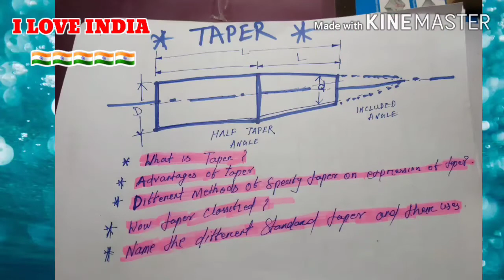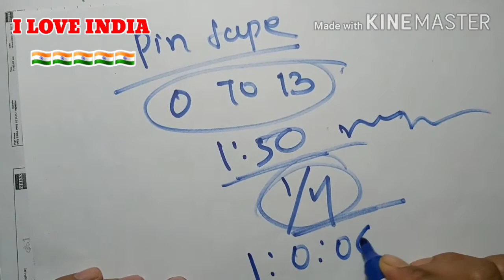What is Taper ?🔥Different Types of Taper & There Uses🔥Most important questions about taper 🚨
What is taper?
Different types of taper.

ISRO  !! DRDO !! ALP !! NTPC !! HAL !! DMRC !! SAIL !! NAL !! BHEL !! GAIL !! NMDC !! OFB !!

/experience.aspx

👉ONLINE SOPPING BY AMAZON 👍

Asian Publisher
Sem.-1,2,3&4 (2014 Syll.) Fitter Th. & Asst./Test-Solved

SEM. 1,2,3 & 4 (NSQF MEN. SYLL.) FITTER TH. & ASST./TEST SOL. (HINDI )

WORKSHOP CALCULATION AND SCIENCE FITTER PRODUCTION SECTOR

Objective Fitter
Arint Publishing

Asian Publisher

Sem. 1, 2, 3 & 4 Electrician Theory & Assignment (2014 Syll.)
by Computech Publishers

Machinist Book link

By Asian publishers

DRDO Machinist Trade Chapterwise Solved Papers Exam Planner
MACHINIST : HINDI BOOK RRB ALP STAGE-II PART A & B (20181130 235)

ITI Mechanical Trade for DRDO, DMRC, ISRO, SAIL, NTPC, OFB, RAILWAY & ALL - ITI Trade Govt. Job Exam Preparation - Hindi Edition
iti most demand course

Semester - 1, 2, 3 & 4 Electronic Mech. Tr. Theory&Assignment/Test-Solved (2014 Syll.)

ELECTRONICS MECHANIC (RRB): BILINGUAL (20190108 Book 268)

What_is_Taper?